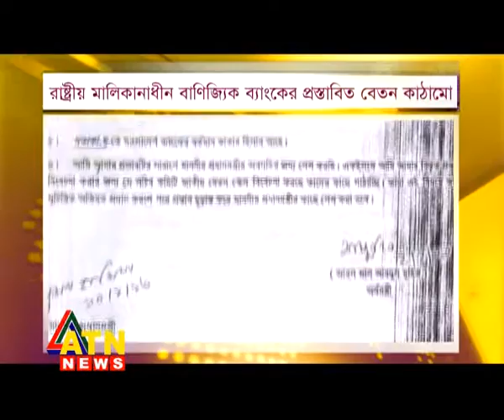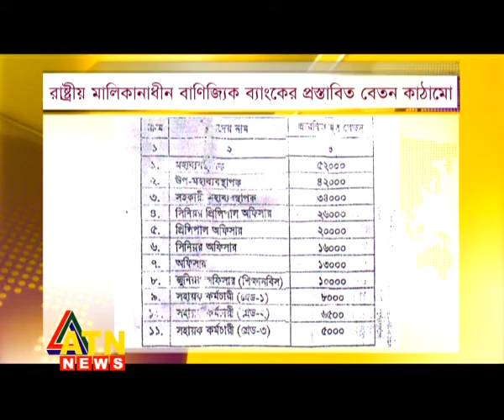Separated pay scale of State owned Bank story by sushanta sinha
State owned bankers are getting very poor salary compare to others Privet Bank.
Sonali, Janata, Agrony and Rupali Banks are not only doing business they also served huge number of Social and National work like Freedom Fighter monthly payment, widow payment, school-college teacher-worker salary etc. as per govt payment and work.
So it's very urgent to give them handsome salary, it should be Separate pay Scale including Central Bank.